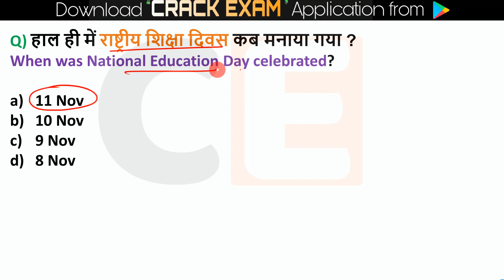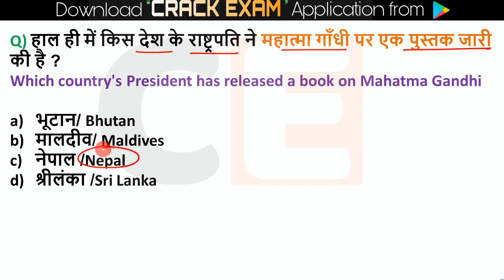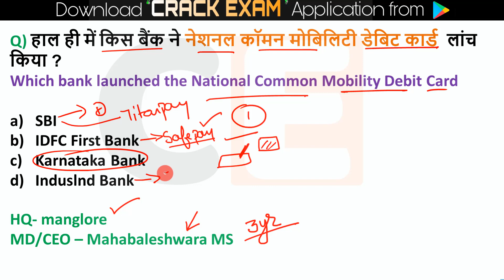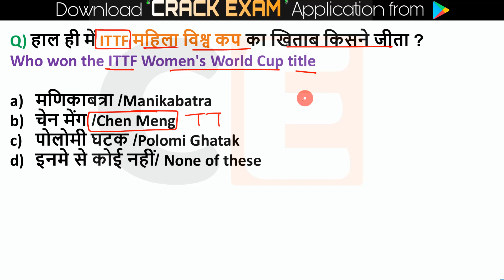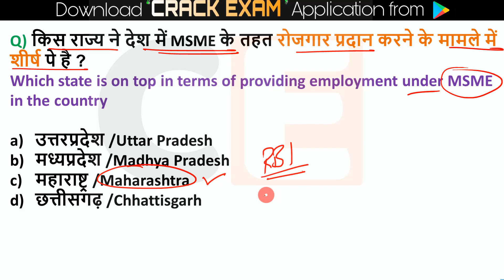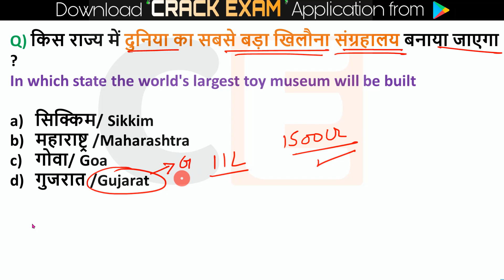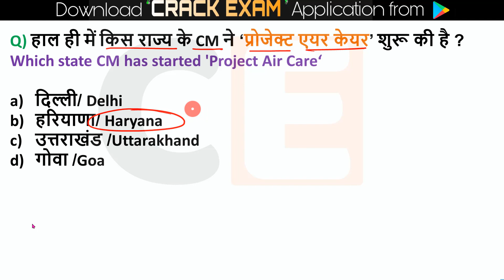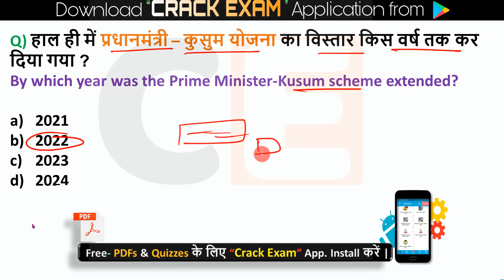Weekly Current Affairs 2020 (8 to 14 Nov )PART 2 RRB NTPC, SSC, Current Affairs for Group D all exam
Weekly Current affairs (8 to 14 Nov )PART 2 for RRB NTPC, SSC ,Current Affairs for Group D , Rajasthan , Delhi police IBPS RRB clerk
📢 For Quiz : 👇

🔊  Monthly Current Affairs 🔊
                      🚀- Dec 2019

1 October Current Affairs online study point
2 October Current Affairs
4 October Current Affairs
5 October Current Affairs
6 October Current Affairs
7 OctoberCurrent affairs
10 October Current Affairs
11 OctoberCurrent Affairs
12 October Current Affairs
13 October Current Affairs
17 OctoberCurrent Affairs
20 OctoberCurrent Affairs
22 October Current Affairs
23 October Current Affairs
24 October Current Affairs
25 October Current Affairs
26 October Current Affairs
27 OctoberCurrent Affairs
28 OctoberCurrent Affairs
29 OctoberCurrent Affairs
30 October Current Affairs
2 MARCH current affairs next exam
2 MARCH 2020 current affairs next exam
2 MARCH 2020 current affairs next exam
2 MARCH current affairs 2019 by next exam
2 MARCH 2019 current affairs
2 MARCH current affairs wifistudy
2 MARCH 2020 current affairs wifistudy
2 3 2020 current affairs
2 MARCH current affairs study iq
2 MARCH current affairs 2020 by study iq
2 MARCH current affairs
2 MARCH 2020 current affairs
Current affairs 2020 for banking